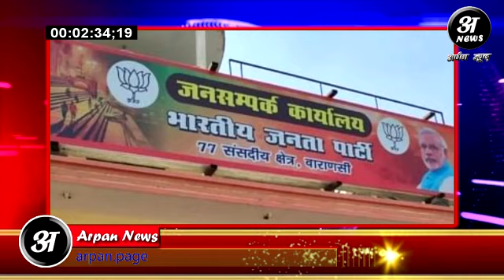आज की बड़ी खबरों में क्या है ख़ास Top 10 News